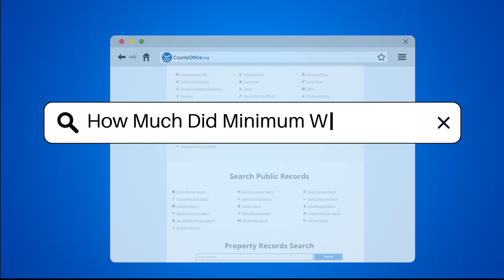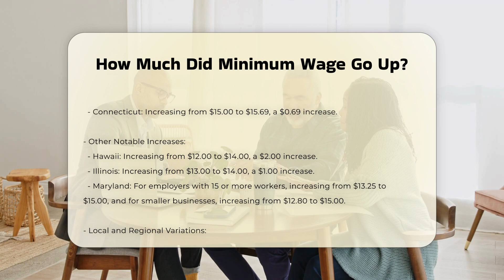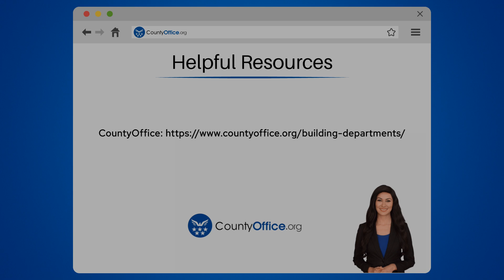How Much Did Minimum Wage Go Up? | CountyOffice.org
How Much Did Minimum Wage Go Up? In this informative video, we delve into the world of police incident reports, shedding light on their significance and practical applications. Discover what constitutes a police incident report, the vital information it encapsulates, and how these reports play a pivotal role in tracking criminal activities and aiding investigations. Uncover the crucial role incident reports play as admissible evidence in legal proceedings, providing invaluable insights into their legal ramifications.

Learn the essential steps to procure a copy of a police incident report directly from the relevant law enforcement agency, including handy tips on navigating online request procedures. Whether you're a concerned citizen seeking transparency or a legal professional navigating the intricacies of the justice system, a comprehensive understanding of police incident reports is indispensable.